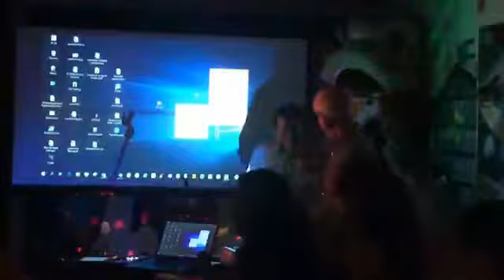Cam On - Le Thanh - VFF DK 2020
Tiệc Tân Niên 2020 (Mồng Một TẾT Canh Tý)